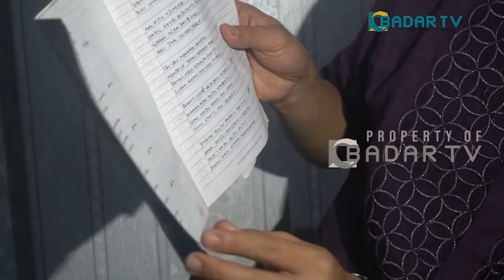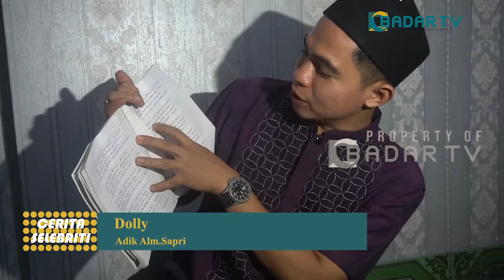Suasana Takziah 40 Harian Almarhum Sapri | Cerita Selebriti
CERITA SELEBRITI, BADAR TV - Cerita Selebriti adalah program Badar TV yang menayangkan berita-berita dari para selebriti tanah air. Dikemas secara ringan dan pastinya menghibur dengan menghadirkan kabar terbaru dari idola-idola kesayangan pemirsa dan pastinya no gossip.

(Badar TV)